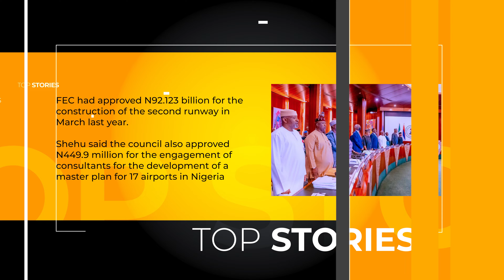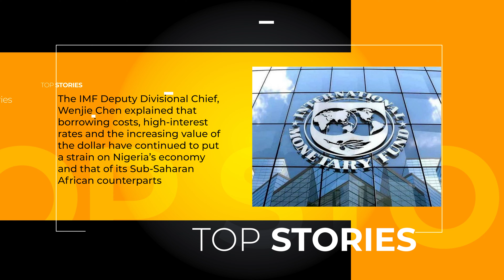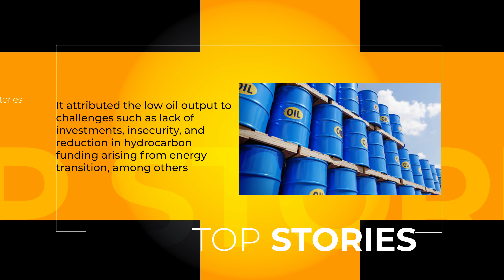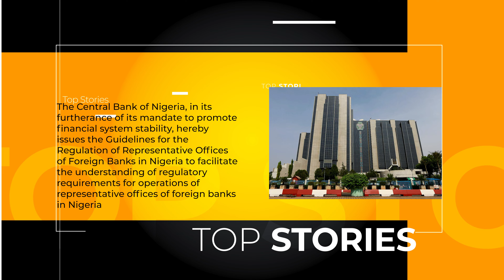Top Stories Across Finance, Business, Economy.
Top stories in Nigeria on May 11